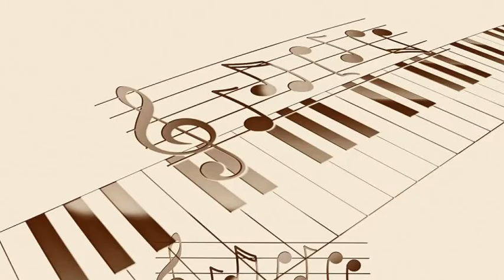Billie Holiday - What A Little Moonlight Can Do